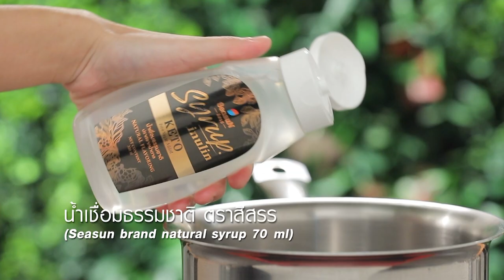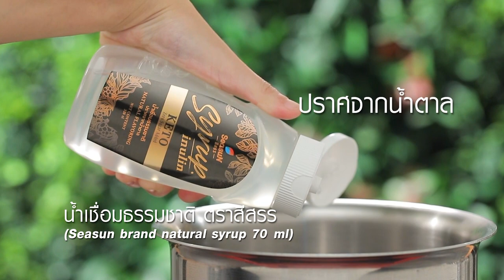ขนมจีนข้าวกล้องน้ำพริกชูการ์ฟรี สูตรเด็ด ทำง่าย สไตล์ "อ.ยิ่งศักดิ์"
ขนมจีนข้าวกล้อง น้ำพริกชูการ์ฟรี (ผลิตภัณฑ์ น้ำเชื่อมธรรมชาติ ตราสีสรร)

สิ่งที่ต้องเตรียม (ขนมจีนข้าวกล้อง น้ำพริกชูการ์ฟรี)
ถั่วเขียวซีกเลาะเปลือกคั่วต้มสุก   75  กรัม
กระเทียมคั่ว    25  กรัม
หอมแดงคั่ว    25  กรัม
ข่าหั่นเป็นแว่นคั่ว   10  กรัม
รากผักชีหั่นละเอียด   20  กรัม
นมถั่วเหลือง    500  มิลลิลิตร
เห็ดนางฟ้าลวกสับละเอียด  125  กรัม
น้ำมะขามเปียก   50  มิลลิลิตร
เกลือป่นไทย    2   ช้อนโต๊ะ
น้ำมะกรูด    30  มิลลิลิตร
น้ำเชื่อมธรรมชาติ ตราสีสรร 70 มิลลิลิตร
ลูกมะกรูดผ่าครึ่ง เอาเมล็ดออก  1  ลูก
กระเทียมเจียว หอมแดงเจียวและผักชีซอย สำหรับโรยหน้า
น้ำมันน้ำพริกเผา สำหรับหยอดหน้า
ขนมจีนข้าวกล้อง,ไข่ต้ม ,ผักสด(หัวปลีซอย ,ถั่วฝักยาวลวก ,ก้านผักบุ้งไทยลวกและแตงกวา)และผักทอด (ใบผักบุ้งไทยทอด ใบเล็บครุฑทอดพริกขี้หนูแห้งทอด ดอกพวงชมพูทอด ดอกเฟื่องฟ้าทอดและดอกลีลาวดีทอด) สำหรับรับประทานคู่

วิธีทำ (ขนมจีนข้าวกล้อง น้ำพริกชูการ์ฟรี)
1. ใส่ถั่วเขียวซีกเลาะเปลือกลงในโถปั่น ตามด้วยกระเทียมคั่ว หอมแดงคั่ว ข่าคั่ว รากผักชีและน้ำ ปั่นให้เข้ากันดี
2. เทส่วนผสมที่ปั่นลงในภาชนะ ตามด้วยนมถั่วเหลืองและเห็ดนางฟ้าลวกสับละเอียด นำขึ้นตั้งไฟ คนให้เข้ากัน
3.ปรุงรสด้วยน้ำมะขามเปียกและเกลือป่นไทย พอเดือด ปิดไฟ ใส่น้ำมะกรูด น้ำเชื่อมธรรมชาติ ตราสีสรร และลูกมะกรูดผ่าครึ่ง คนให้เข้ากัน
4. ตักใส่ภาชนะเสิร์ฟ โรยหน้าด้วยกระเทียมเจียว หอมแดงเจียวและผักชีสับละเอียด หยอดหน้าด้วยน้ำมันน้ำพริกเผา รับประทานกับขนมจีนข้าวกล้อง ไข่ต้ม ผักสด และผักทอด พร้อมเสิร์ฟ

▲Line @yingsakfood